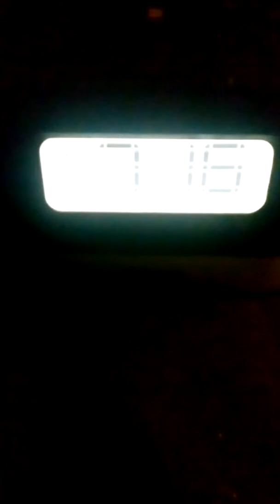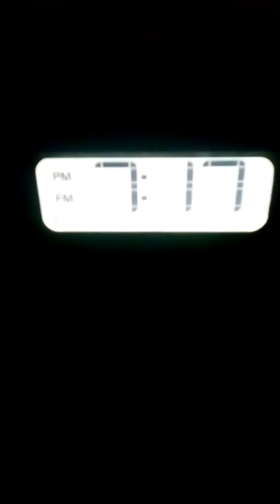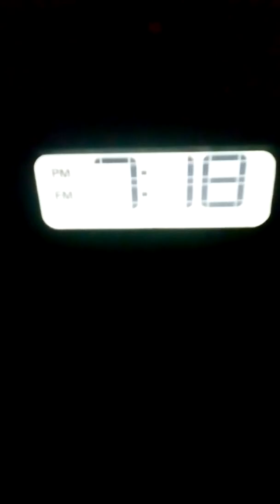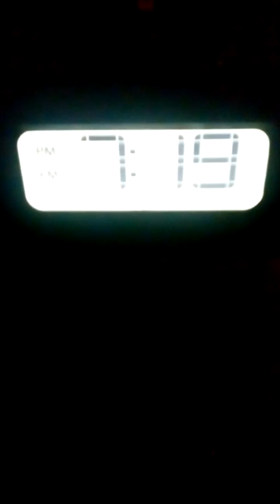December 25, 2017(3)